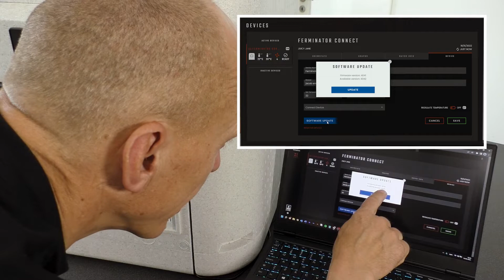07. Software updating the Ferminator Connect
With a Ferminator you can ferment at a precise and stable temperature, which ensures a perfect fermentation without difficulty.

It is now possible to control your Ferminator online and see current temperatures and settings. Follow Ferminator Connect in real time from any modern mobile, tablet or computer. You can also control your Ferminator directly on the display. At room temp. (20°) the Ferminator can lower the temp. to 0° and raise it to 50°*.